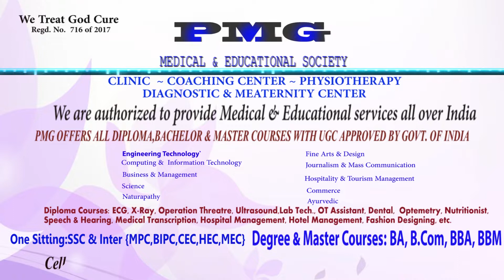MAShooq-E-RABBANI JAMMAL-UL-BHAR URSU FESTIVAL CELEBRATIONS AT WARANGAL